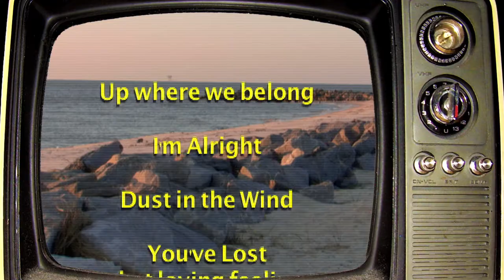Kyle & Nathan Sing the Hitz Vol.1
All your favorite songs performed by everyone's favorite creative duo, Admiral Kyle and Nasty N8!